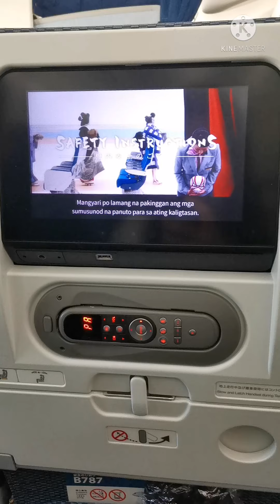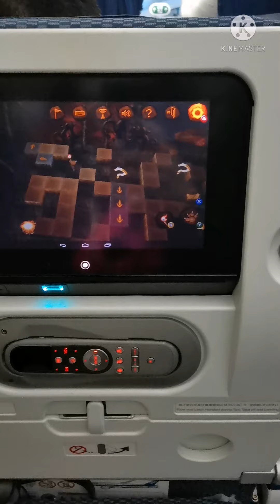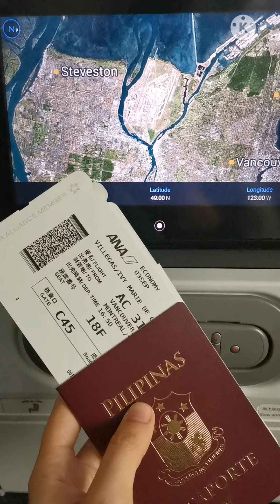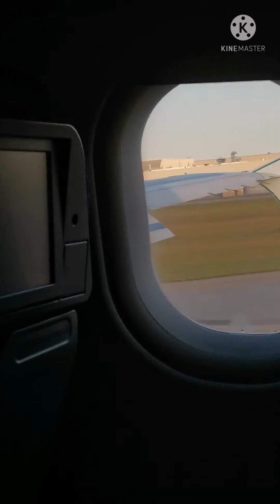team miranda + 1 (ibyang's travel vlog to canada)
Let's go! Come with me as I travel from philippines to canada! Guluhin natin ang family vlog ng kapatid ko 😂😂😂 support natin sila 😘